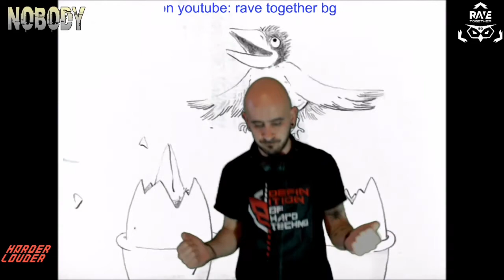Nobody @ RTBG Livestream Altered Hardcore Quarantine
Your neighbours will love this!

Useful cryptocurrency links:
Crypto.com ➡️ (get 25$ worth of CRO by reserving a metal Crypto.com Visa card)
Celsius ➡️ (Passive income. Get $50 in BTC with your first transfer of $400 or more!)